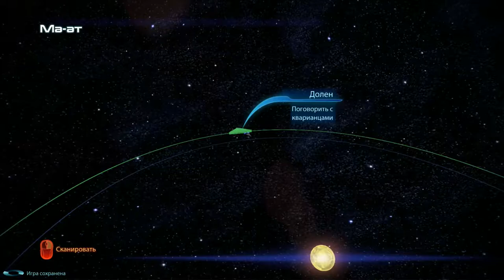Mass Effect 3 ► Вуаль Персея ► №30